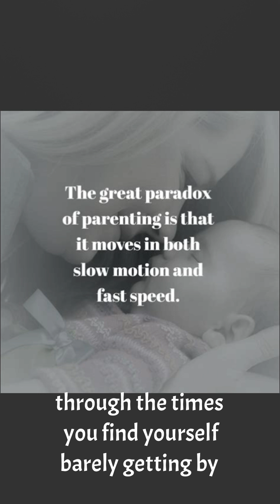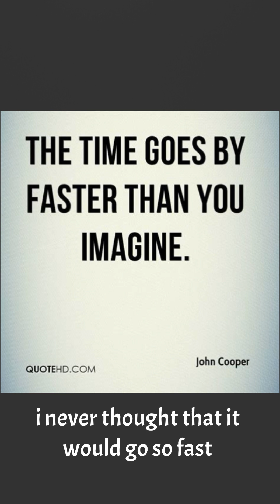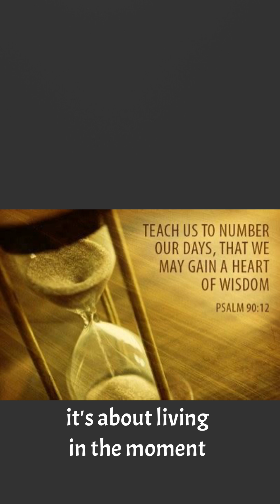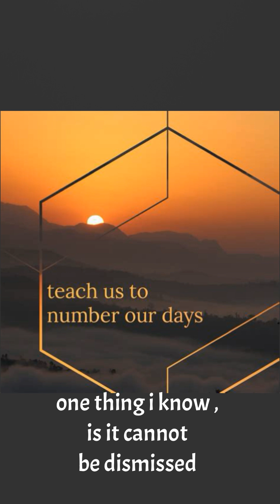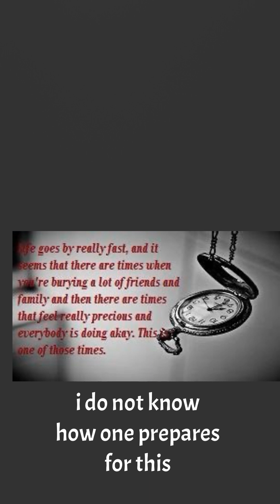“I Never Thought” Lyrics and music by Justin Holloway September 23, 2024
As cliche as it may sound, “I never thought that time would go so fast.” Did you?